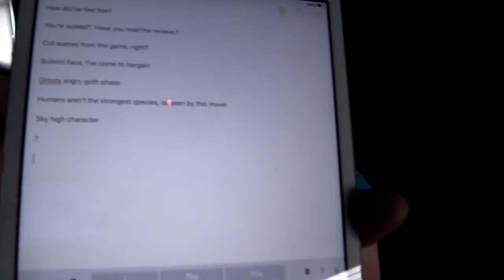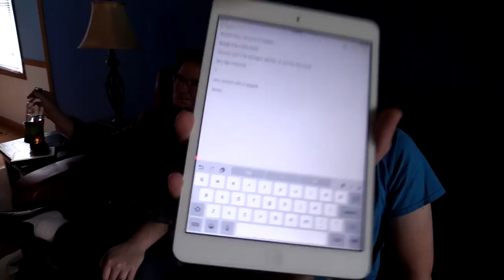Green Lantern - 1st Viewing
Doug and Rob had a hard time getting through this one.  Can they make this dull mess more interesting than it is? Here are Doug and Rob first thoughts on the Green Lantern movie.